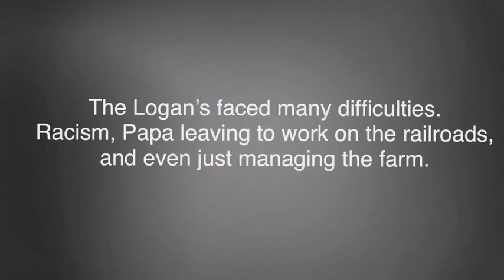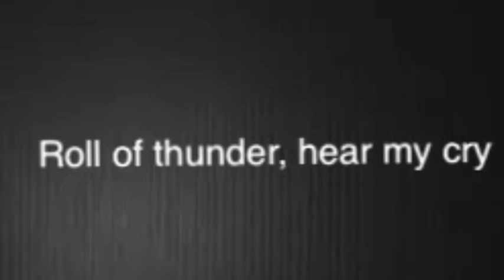90 Second Newbery: Roll of Thunder, Hear My Cry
Entry for 90 Second Newbery Film Festival.